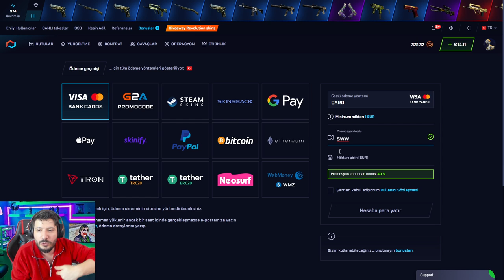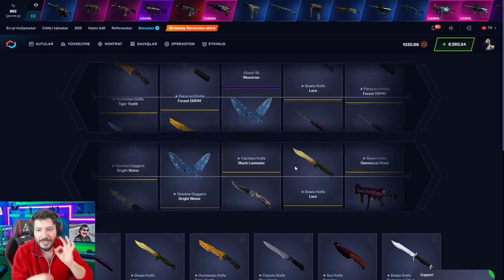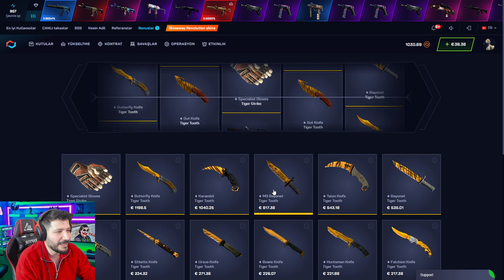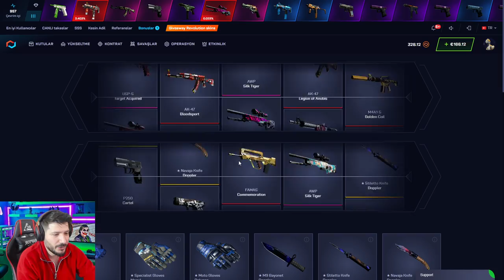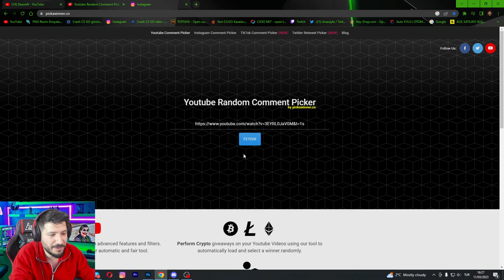AZ BAKİYE İLE KATLAMA csgonet